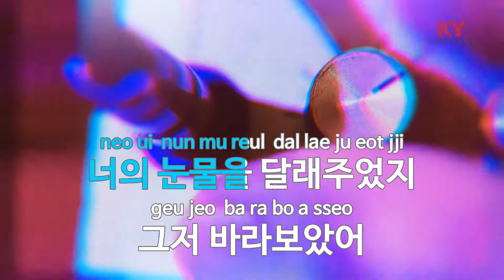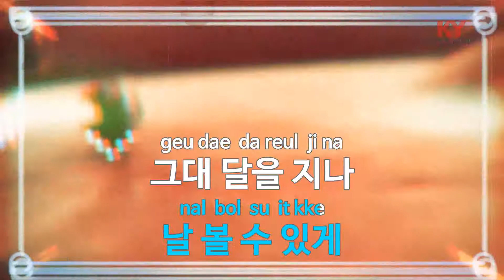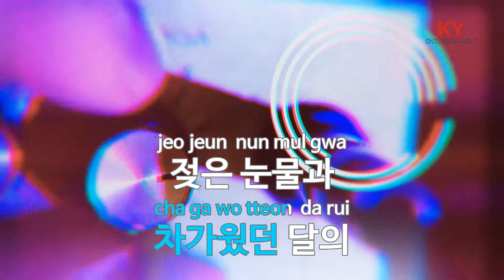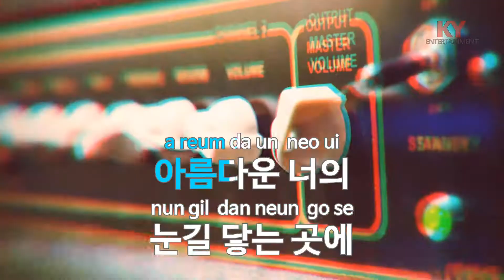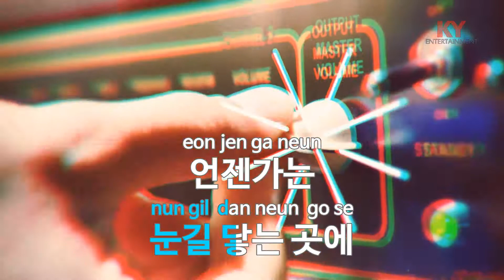[KY 금영노래방] 달의 눈물 - 최재훈 (KY.62599) / KY Karaoke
★ 곡 정보 ★
번호 : 62599
제목 : 달의 눈물
가수 : 최재훈
작사 : 이은혜
작곡 : 신훈철

Copyrightⓒkeumyoung